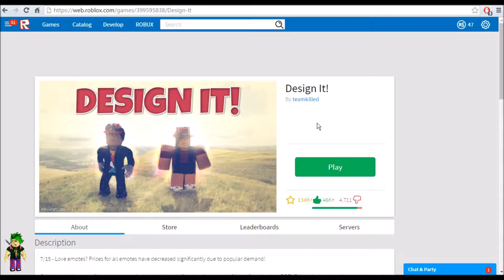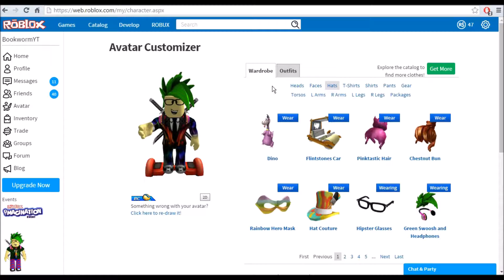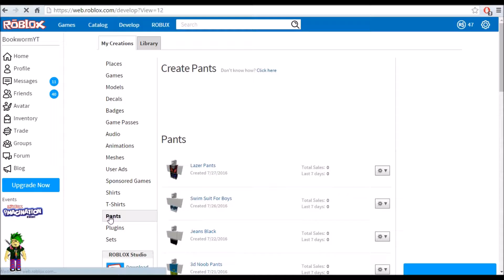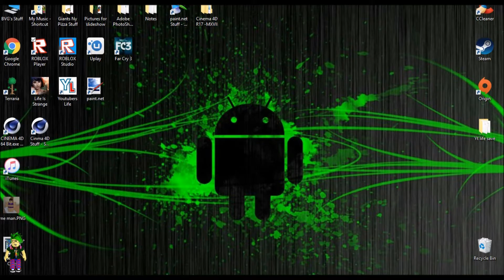Roblox | Design It | Man In Bikini!!!!!!!!!!!!!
Hey Guys BVG Here and I finally Started to make vids again. Sadly this videos audio got messed up halfway. Don't worry next episode is gonna be fine. Also New Vids Once a week. Bye

My Roblox Name: BookwormYT